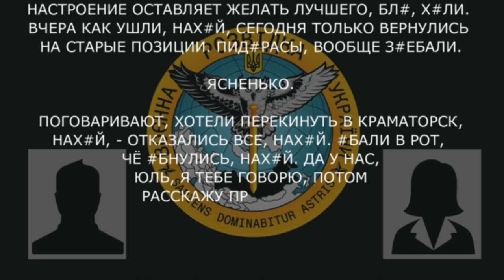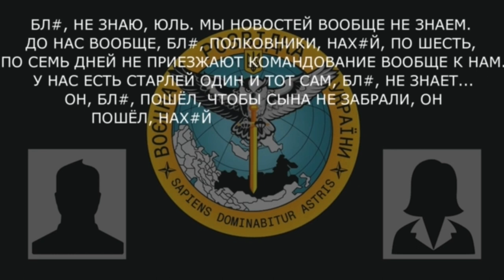«Проговаривают, хотели перекинуть в Краматорск — отказались все, нах*й, *бали в рот»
Військовослужбовець 752-го полку рф на Донецькому напрямку про небажання йти "гарматним м`ясом" в атаку.